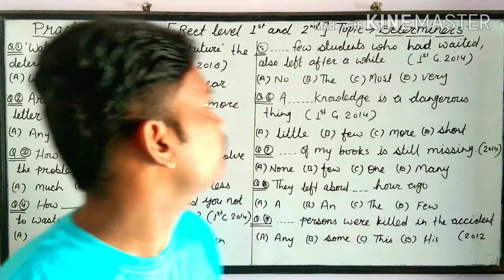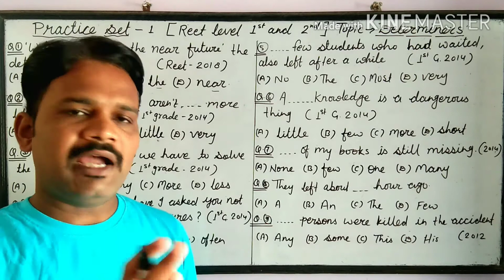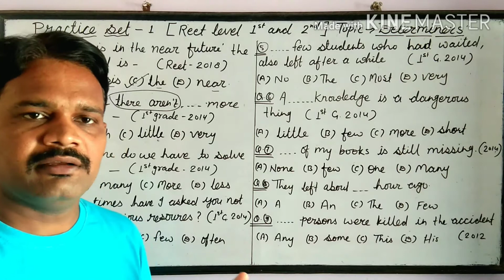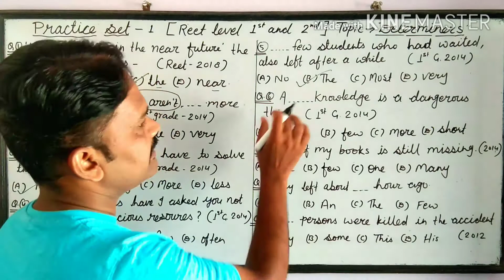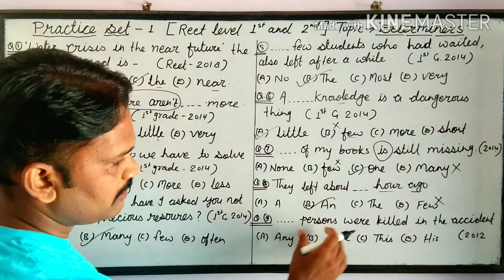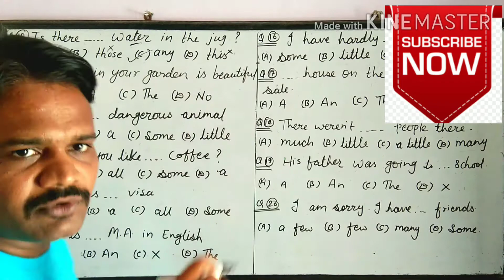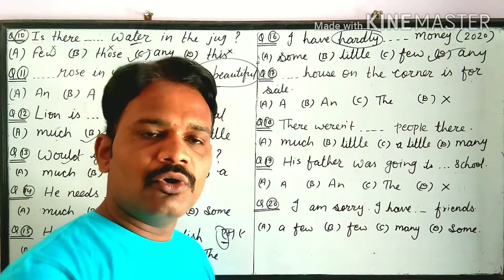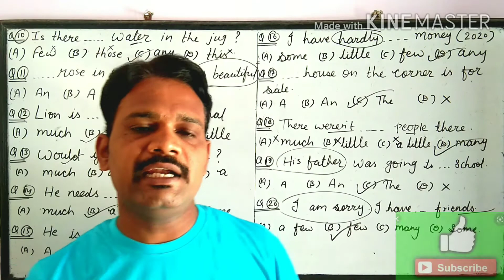Determiners🔴 Practice set 1🔴Reet level 1st and 2nd🔴 Language 1st🔴With Explanation🔴20 Questions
This video will provide u a new thing.

In this video, practice set of Determiners is provided.
20 questions of determiners with explanation are available in this video.